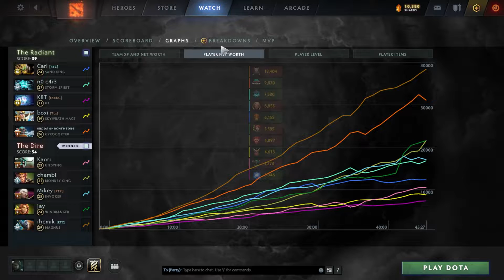MATUMBAMAN Magnus vs s4 Sand King, Storm Spirit, Gyrocopter - push to Undying - dota2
0:00 0
2:25 1
4:50 2
7:50 3
16:00 4
21:00 5
23:50 6
27:10 7
31:25 8
35:10 9
39:25 10
44:00 11